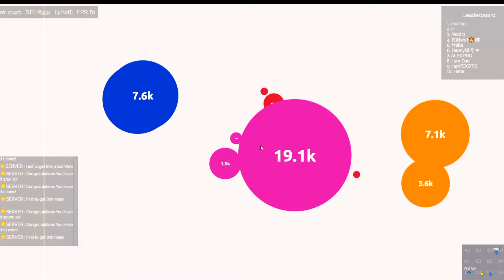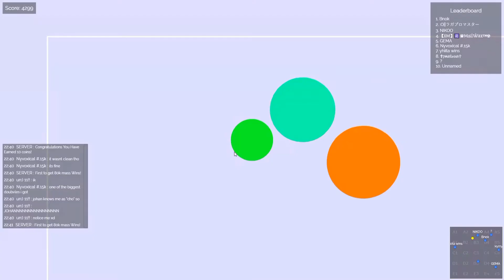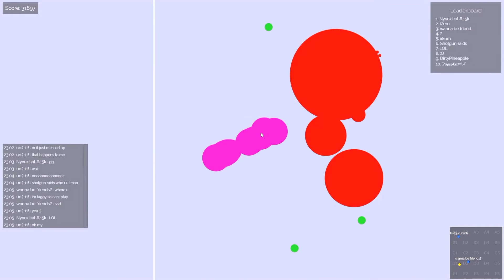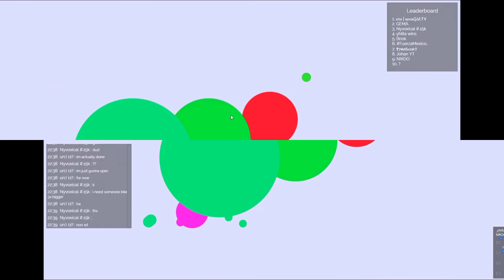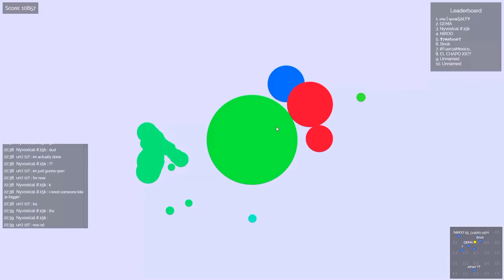Gaverio EPIC MINITAGE2 - 7X DOUBLE SPLIT?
wow i dont know if this has been done before.
Hope you enjoyed. Please leave a like :).